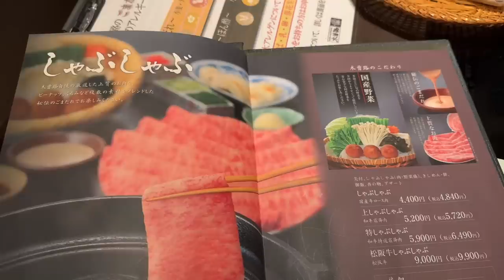世界にない日本のしゃぶしゃぶに感動した！外国人の反応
【過去の動画】

驚愕！日本の洋食に大感激！『私の知ってるオムライスとは全然違う』海外の反応